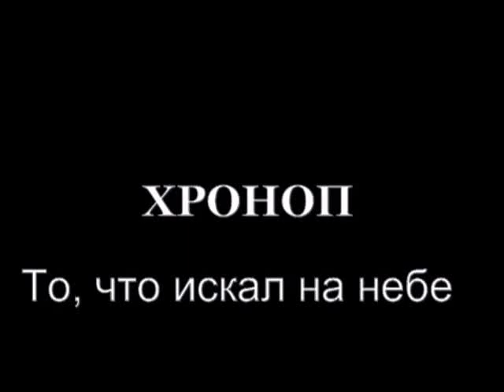Хроноп - То что искал на небе.mp4